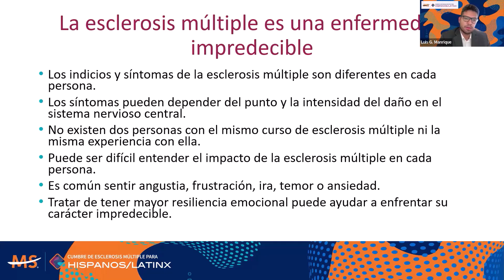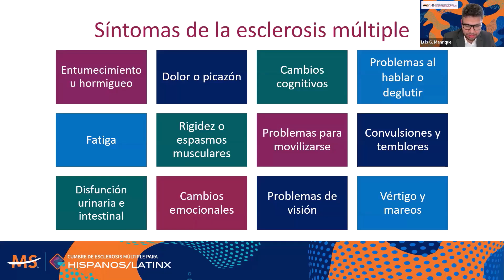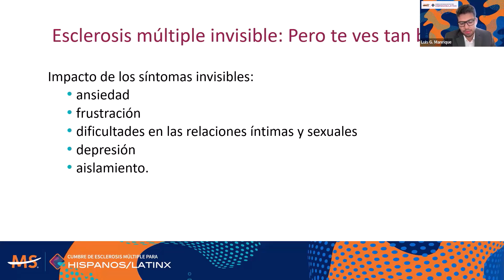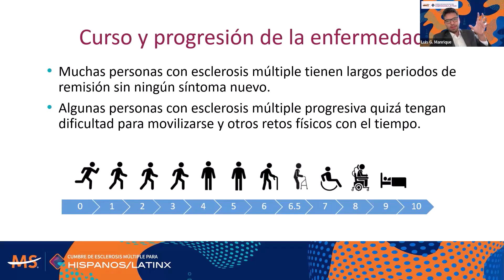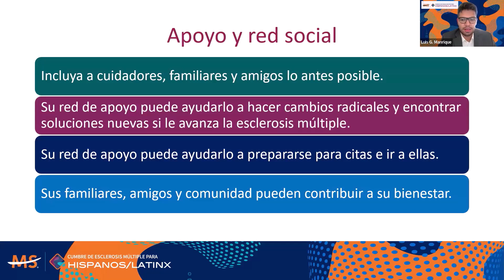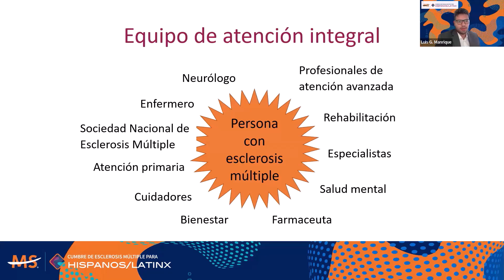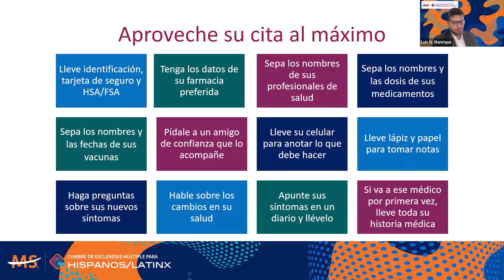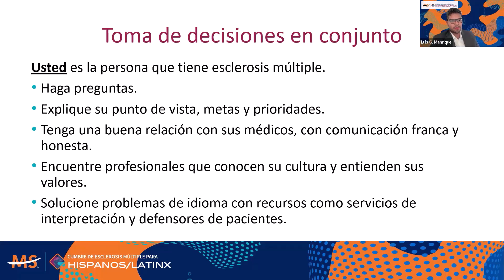Control de la esclerosis múltiple con el tiempo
La manera en que se enfrenta la esclerosis múltiple cambia desde el momento del diagnóstico hasta las etapas más avanzadas. Escuchar sobre las variaciones en los síntomas y formas de tener mayor resiliencia. Aprenda a velar por sus intereses y formar un excelente equipo de atención de salud.